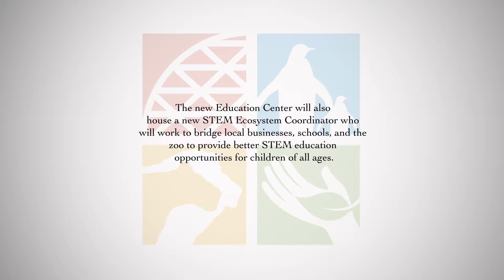New Education Center at Omaha's Henry Doorly Zoo & Aquarium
The Omaha Zoo Foundation focuses on conservation, inspiring the community, and educating animal lovers of all ages. In this video, you’ll see a deeper look into the new Education Center opening in 2017.